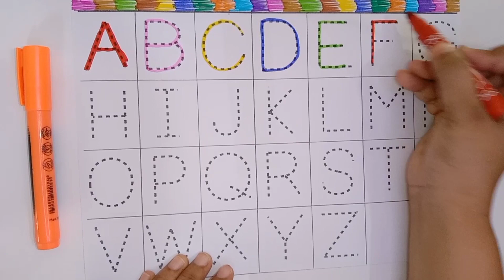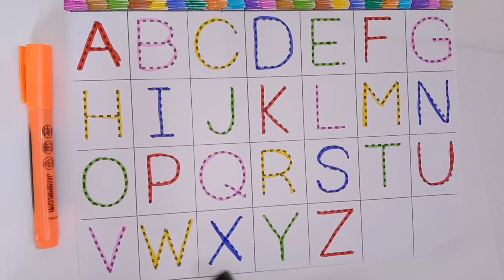Learn Abc Alphabet | A for Apple B for Ball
A for Apple B for Ball, Alphabets | Learn to Write English Alphabets | ABCD fo kids
learn Counting 123 for kids

your query:

ABCD Alphabets
daily learning
abc phonics
phonics song for kids
number names
Alphabets song
English alphabet
kids channel
A se Anar in hindi
abcd
tracing
trace the letters
learning colors
123
123 counting
number 123
1 to 20
English, math
counting